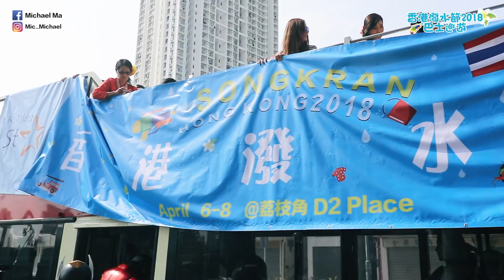2018香港潑水節"移師"D2 Place繼續狂歡｜Vlog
今年2018香港潑水節將會由九龍城移師至D2 Place舉行，更會根據泰國一連三天的潑水節傳統由以往1日延長至3日，由4月6至8日玩足三日。當中的活動非常豐富，包括有：潑水節泰國新年市集、潑水節傳統祝福傳式、時裝秀、Water Angels 2018選美、古色仙女巡遊、文化表演。

香港潑水節2018
日期：4月6至8日（星期五至日）
地點：D2 Place

泰國新年市集
日期：4月6至8日
時間：3pm-8pm（4月6日）/12nn-8pm（4月7至8日）
地點：D2 Place一期2/F The Space及天台花園

傳統祝福儀式
日期：4月7日
時間：10-12pm
地點：D2 Place一期及天台花園

Water Angels 2018 選美/香港潑水節 2018 泰國時裝秀
時間：12:15pm-16:15pm
地點：D2 Place二期地下The Garage

古色仙女巡遊
日期：4月8日
時間：12:30pm-2pm
地點：長義街（D2 Place對出）

激FUN水戰派對
時間：2:30pm-5:30pm
地點：長義街（D2 Place一期對出）

文化表演活動
時間：3pm-5:30pm
地點：D2 Place 二期地下The Garage